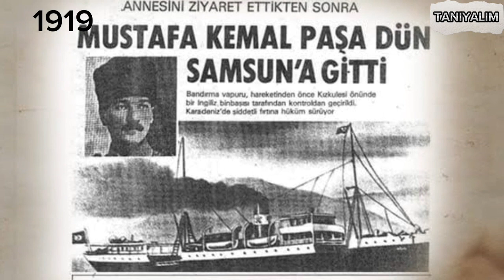Mustafa Kemal Atatürk Kronolojisi - Kimdir? (Hayatı ve Kariyeri) | Tanıyalım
❗Herhangi bir Yapımcı / Etiket / Şirket / Fotoğrafçının, bu yüklemeyle ilgili sorunu varsa lütfen aşağıda yazılı olan mail adresinden bizlere ulaşın.

1881: Mustafa Kemal Atatürk, Selanik’te dünyaya geldi.

1888 – 1893: Eğitim öğretim hayatına başlayan Mustafa, önce Hafız Mehmed Efendi Mahalle Mektebi’ne ardından da Şemsi Efendi Mektebi’ne gitmiş ve ilk okulu burada bitirmiştir.

1893: Mustafa Kemal annesinden gizli olarak Selanik Askeri Rüşdiye’si sınavlarına girmiş ve bu sınavları kazanarak bu okulda ortaokul eğitimini almaya başlamıştır.

1896: Lise eğitimi için Manastır Askeri İdadisi’ne girmiştir.

13 Mart 1899: Selanik’ten ayrılarak İstanbul’a gelen Mustafa Kemal İstanbul Harp Okulu girmiş ve buradan teğmen rütbesi ile mezun olmuştur.

10 Şubat 1902: Harp Okulu’ndan sonra Harp Akademisi’nde öğrenim gören Mustafa Kemal, 1905 yılında buradan kurmay yüzbaşı olarak mezun olmuştur.

11 Ocak 1905: Merkezi Şam'da bulunan 5. Ordu’da göreve başladı.

1906: Mustafa Kemal arkadaşlarıyla birlikte, Şam'da "Vatan ve Hürriyet Cemiyeti'ni" kurdu.

1909: 3. Ordu’ya bağlı olan Selanik Redif Tümeni Kurmay Başkanlığı’na atandı. Aynı yıl, İstanbul'da, 31 Mart Olayı oldu. Mahmut Şevket Paşa komutasındaki Hareket Ordusu, Selanik'ten İstanbul'a yürümeye başladı. Mustafa Kemal, bu ordunun kurmay başkanı idi.

13 Eylül 1911: İstanbul'da bulunan Genelkurmay Karargahı’nda görevlendirildi.

5 Ekim 1911: Trablusgarp Savaşı’na katılarak özellikle Tobruk'ta ve Derne'de İtalyan işgalcilere karşı mücadele etti.

27 Kasım 1911: Mustafa Kemal, Trablusgarp'ta bulunduğu sırada binbaşı oldu.

8 Ekim 1912: Balkan Savaşı’nın çıkması üzerine Bolayır'da kurulan kolordunun harekât şubesi müdürlüğüne atandı.

1913: 2. Balkan Savaşı’nda Edirne’nin Bulgarlardan geri alınmasını sağladı.

1914: Yarbaylığa terfi etti.

1915: Çanakkale Savaşları’nın kazanılmasında oldukça etkin oldu.

1916: Tuğgeneralliğe terfi etti.

16 Mart 1916: Komutanlığına atıldığı 16. Kolordu ile birlikte Diyarbakır’a gitti. Ruslara karşı Kafkas Cephesi’nde savaştı

1917: Yıldırım Ordular Grubu’nun emrinde bulunan 7. Ordu Komutanlığına atandı. 1. Dünya Savaşı Filistin Cephesi’nde İngilizlere karşı savaştı.

1918: Mondros Ateşkes Antlaşması’nın imzalanmasının ardından İstanbul’a döndü.

1919: 9 Ordu Müfettişliğine atandı ve 19 Mayıs 1919 tarihinde Samsun’a çıktı.

28 Mayıs 1919: Havza genelgesini yayınlayarak Kurtuluş Savaşı’nı başlattı.

1919: Amasya Genelgesi, Erzurum Kongresi ve Sivas Kongreleri ile Türk Kurtuluş savaşının amacını, yönetimi belirledi.

27 Aralık 1919: Ankara’ya geldi.

23 Nisan 1920: Türkiye Büyük Millet Meclisi açıldı.

1921: Yunan işgal kuvvetlerine karşı 1. İnönü, 2. İnönü ve Sakarya Meydan Muharebeleri kazanıldı.

9 Eylül 1921: Türk ordusu İzmir’e girdi ve İzmir, Yunan işgalinde kurtuldu.

1922: 26 Ağustos’ta başlayan Büyük Taarruz 30 Ağustos günü, Yunanların kesin mağlubiyetiyle sonuçlandı.

11 Ekim 1922: İtilaf Devletleri ile Mudanya Ateşkes Antlaşması imzalandı.

24 Temmuz 1923: Lozan Barış Antlaşması imzalandı.

29 Ekim 1923: Cumhuriyet ilan edildi.

1923 – 1938: Cumhuriyetin ilan edilmesinin ve yeni Türkiye Cumhuriyeti’nin ilan edilmesinin ardından büyük bir restorasyon dönemi başladı. Eğitim, hukuk, ekonomik ve sosyal hayat olmak üzere birden fazla alanda bir dizi inkılaplar gerçekleştirildi ve bu yeni cumhuriyetin muasır medeniyetler seviyesine çıkması için büyük çaba sarf edildi. Gerçekleşen bu devrimler ile birlikte Türkiye Cumhuriyeti; dünyanın en saygın devletlerinden biri haline geldi.

1938: 10 Kasım 1938 sabahı Mustafa Kemal Atatürk hayatını kaybetti.